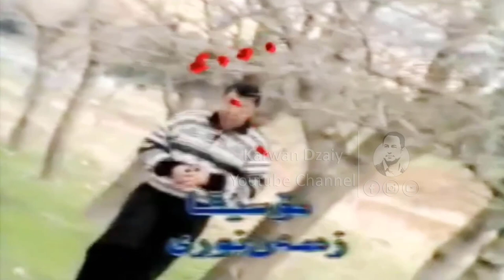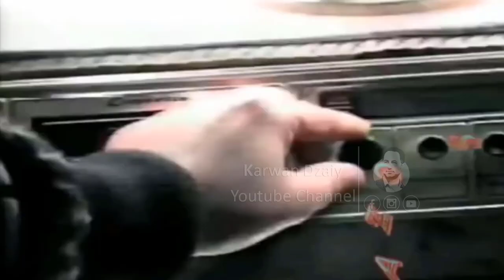Alan Jamal - Koch 1998_Clip | ئالان جەمال - كۆچ